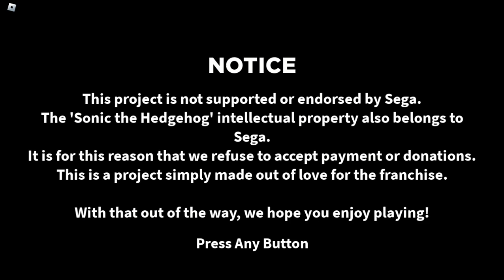[Legacy] Sonic Onset Adventures - Roblox.